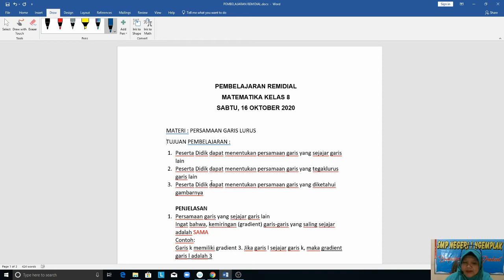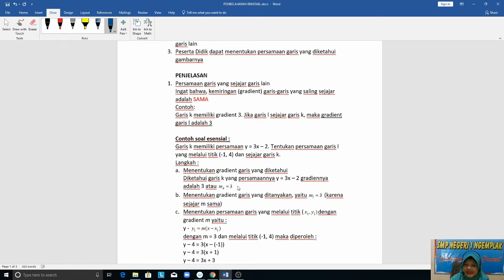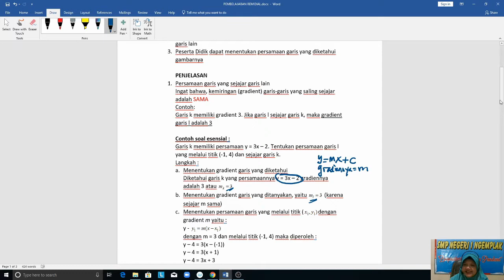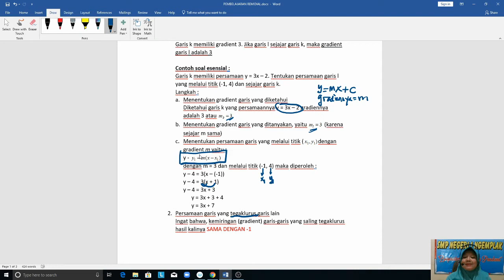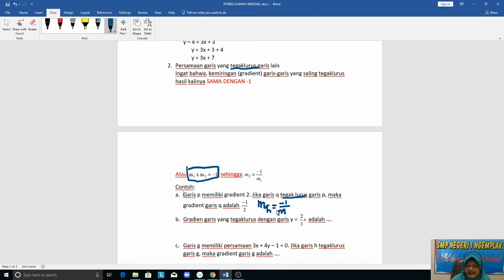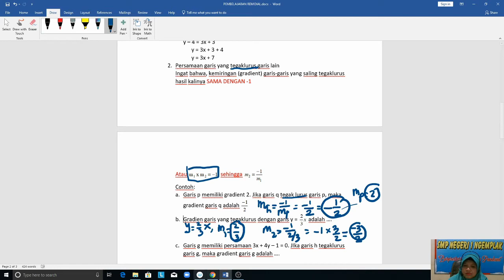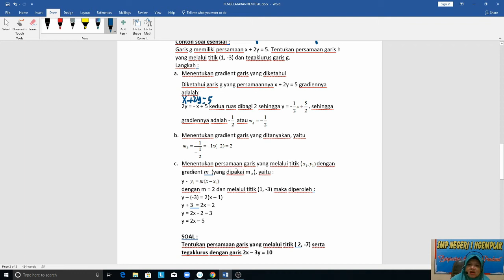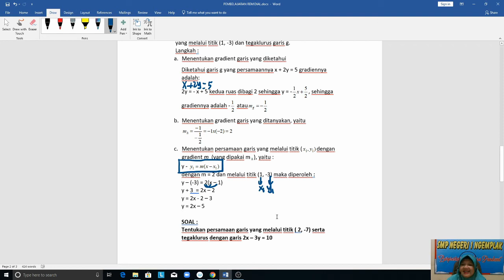Materi Persamaan Garis Lurus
Materi Pembelajaran Remidial Matematika kelas 8 tetang Persamaan Garis Lurus